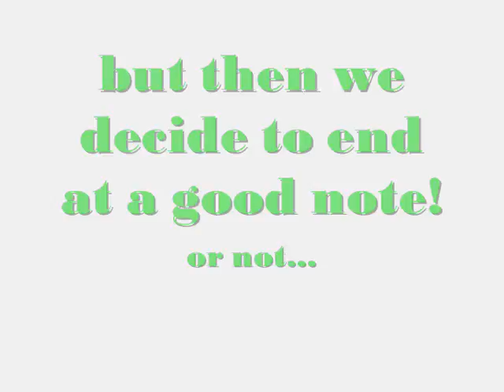Rain learning how to jump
This is my mini rain, we started teaching him how to jump and he did really well for his first time!
Im soooo proud of him.

Song: Collide by Howie Day